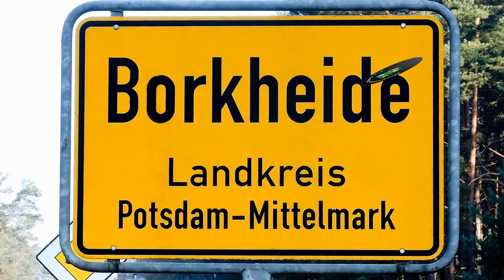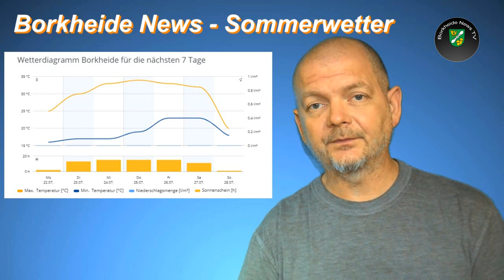Das war das Baum&Borke Weekend mit Borkheide News TV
Informationen der Woche aus Borkheide:Gurken und Tomatenzeit, Baum&Borke Openair; Matze trotzt dem Wetter und beste Grüße vom BNTV- Team